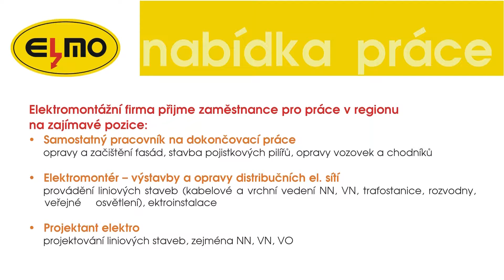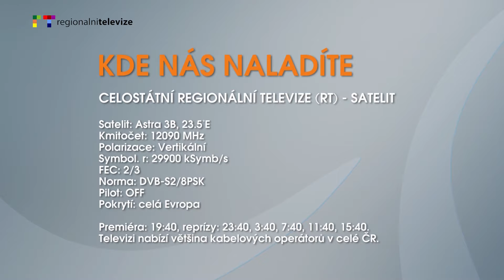LITOMĚŘICKO: Pozvánky na víkend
Podzim je v plném proudu, ale protože na Litoměřicku se toho bude dít tuto sobotu a neděli dost, přinášíme Vám opět naši pozvánku na víkend. Závěr týdne bude patřit rodinám s dětmi, příznivcům historie a sportu, ale i milovníkům umění.